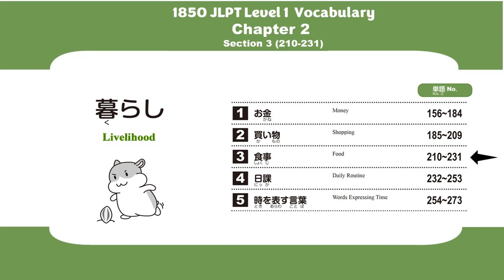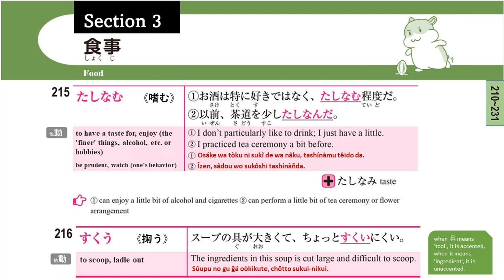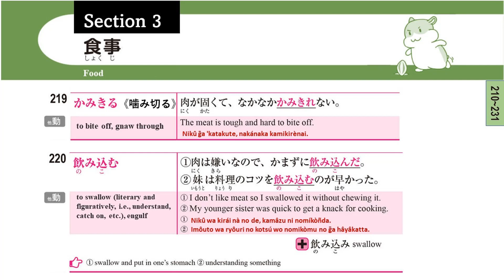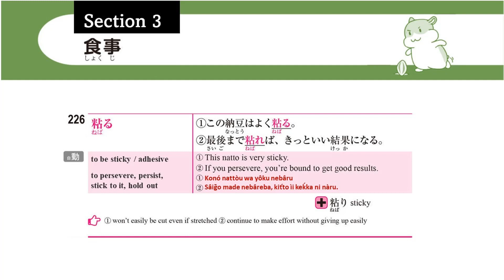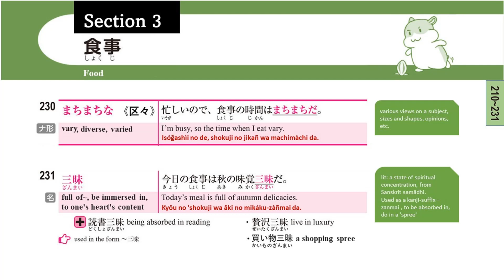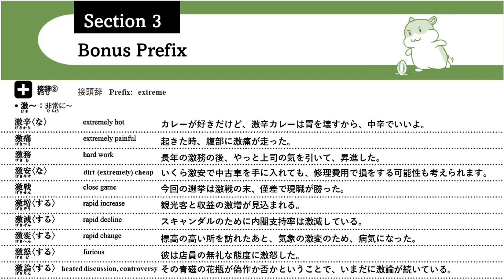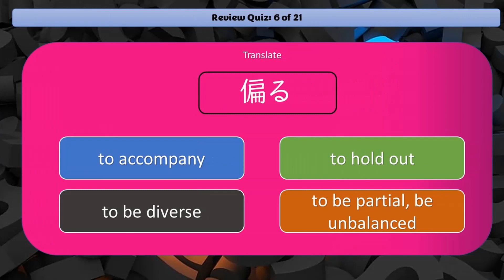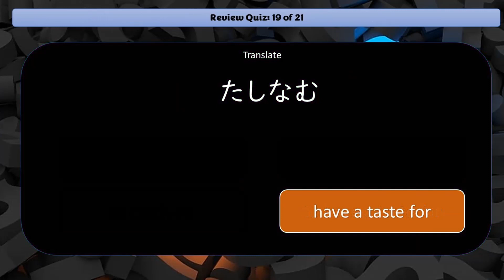Japanese JLPT Level 1 Vocabulary (Chap 2 - Sec 3) Food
Chapter 2 - Daily Life and Livelihood
Section 3- Food

00:00 Intro
00:10 Start vocabulary entries 210--231
08:32 Special Prefix Practice (激) Extreme-
11:03 Quiz

There will be 1855 entries with example sentences across 70 sections (videos) but in total, around 3000 words will be covered including bonus entries scattered throughout.

I have also provided romaji with accent markers. For an introduction to the JSL system of accent markers see this document

VOCABULARY THIS LESSON:
味覚 (sense of) taste, palate
甘口（な） sweetness, sweet / flattery
辛口（な） dryness (dry / clean aftertaste), liking for sake / harsh, scathing (comments)
辛党 a drinker / person who likes spicy foods
食わず嫌い（な） disliking without drying / being prejudiced against (note: pronounced tabezu or kuwazu)
嗜む to have a taste for [enjoy] the finer things (alcohol, smoke, hobbies, etc.) / be prudent [watch] one's behavior
すくう to scoop [ladle] out
すする to slurp, sip (loudly) [such as when eating ramen, soba, etc.)
つつく to poke (repeatedly or lightly), prod, nudge / to peck [pick] at (one's food, faults, etc.)
噛み切る to bite off (i.e. piece of meat), gnaw through
飲み込む・呑み込む to swallow (literally and figuratively), understand, catch on, engulf
ごくごく（と） gulp down, (sound) big gulps
残らず without leaving anything
とりわけ particularly, above all, more than (everything else)
ひとすら intently, concentrated on, devote (single-mindedly, in silence)
萎びる to shrivel up, wilt, fade (salad, etc.)
粘る to be sticky, to persevere, persist, stick to it, hold out
膨れる・脹れる to swell (out), expand / get sulky (pout), be cross (with)
偏る to lean (to one side), be off or unbalanced (nutrition, etc.) / be partial, unduly weighted towards
添える to garnish (a dish), comes with (on the side of a meal), accompany (as a card with a gift), goes with
まちまち（な・だ） vary, diverse, varied (different times, views, sizes, shapes, etc.)
～三昧 full of~, be immersed in, to one's heart's content

__BONUS WORDS__
甘党 someone with a sweet tooth, likes sweet things
たしなみ one's taste for goods, cuisine, etc. / to have knowledge or experience in the arts, taking care of one's personal appearance
飲み込み swallow, comprehension
がぶがぶ（と） gulping or guzzle down, (sound) sloshing around of a liquid
一人残らず to a man, everyone (of them) without exception
粘り sticky, tenacity, persistence
むくれる become angry, sullen, miffed, take offense / become unpeeled from, come off
偏り bias, inclination
偏食（する） (be a) picky eater, have an unbalanced diet, eating on certain foods
読書三昧 being absorbed in reading
贅沢三昧 live in luxury (have everything you could ever want)
買い物三昧 shopping spree

__BONUS PREFIX___
激 -extreme
激辛 extremely hot
激痛 extremely painful
激務 hard work
激安 dirt cheap
激戦 close game
激増 rapid increase
激減 rapid decline
激変 rapid change
激怒 furious
激論 heated discussion, controversy